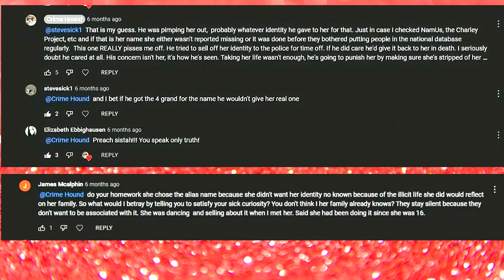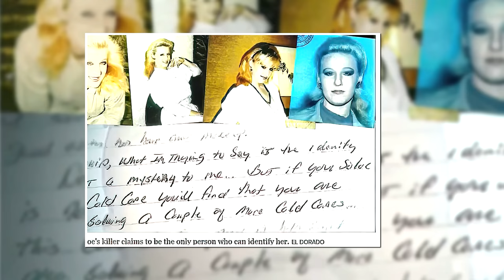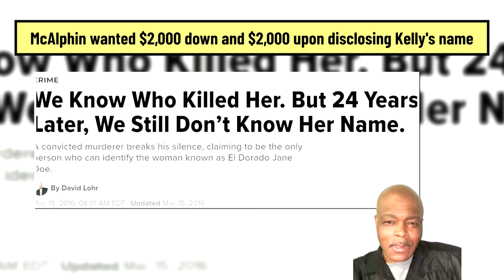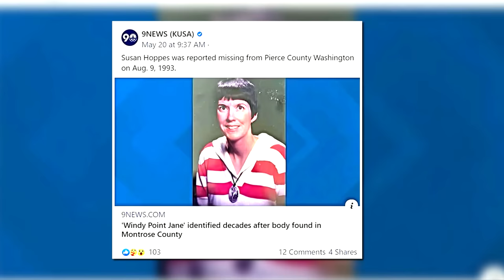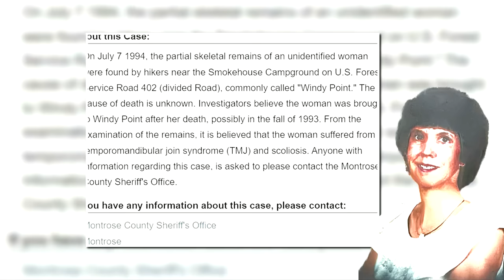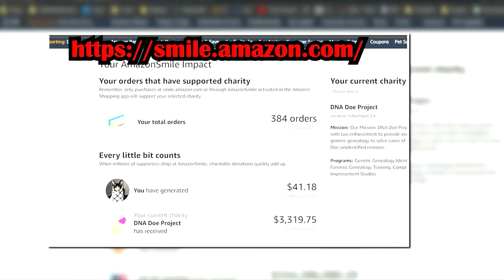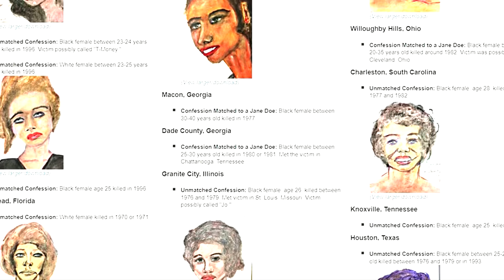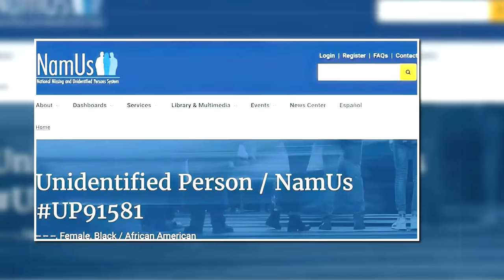Compilation of 6 Jane & John Does Identified by DNA in 2022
This encompasses the Identification of Kelly (last name withheld), Donald Grant Anderson, Zena Marie Jones,  Juanita Diane Roxy Coleman, Ricky Boyd, and Angela Bradbury. As compilations go...32 minutes is not the longest of many, but this is likely the shortest I'll have. I have been grouping them in the groups they were recorded with and in this case the group was smaller. It's unlikely any will be this small again, as I've been doing them in larger groups since.